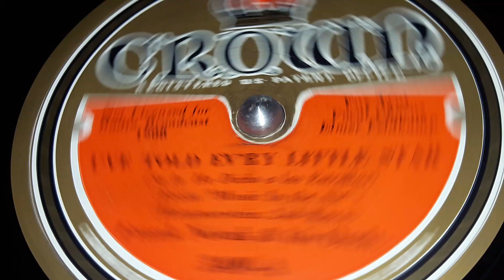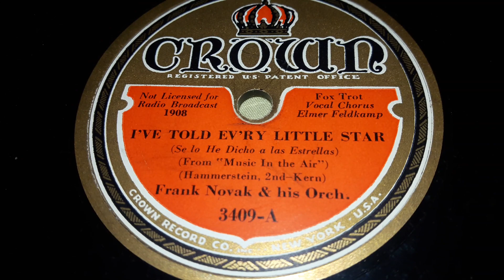Frank Novak & His Collegians - I've Told Every Little Star (1932)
Frank Novak was an american Multi-Instrumentalist, aka someone who could play more than forty instruments. No this is not the Accordion player who recorded on Musicraft in the mid 1940s.  This guy recorded throughout the early 1930s to the mid 1940s.  He recorded with Carson Robinson, Elmer Feldkamp, and Frank Luther too.  He had many orchestra's of his own including His Rootin' Tootin' Boys, The Sourwood Mountain Boys, His Collegians, and his Collegians.

His Collegians when he recorded with them was also addressed as the common "and His Orchestra" as with most other bands. This band is one that he didn't record with.  He recorded about 10 records in total. He recorded on Crown for the ARC back in 1930, recording 8 records on there between 1930 and 1932.  The other two were on Imperial in 1931.

No Hits.